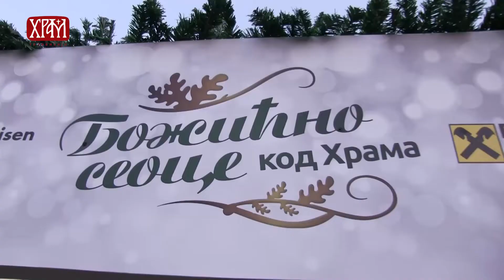Најава за Божићнно сеоце код храма 2020.